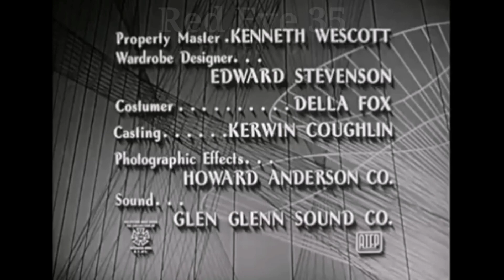Paramount Television Studios logo history in reverse